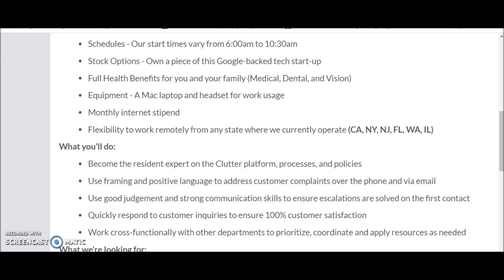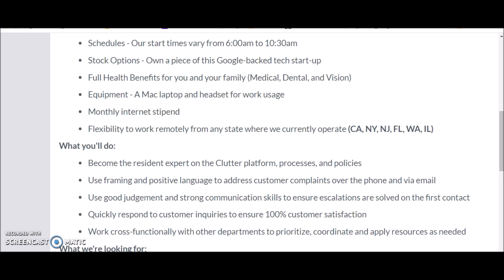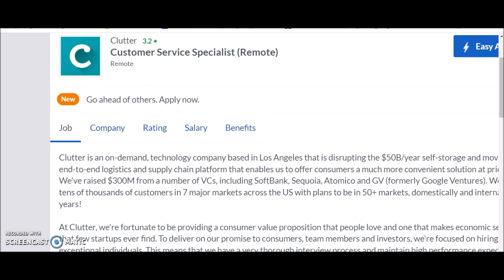*🔥JOB ALERT* $20 Hourly Work From Home Job I Free Internet Service & MAC Laptop!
New work from home job that provide you with free computer equipment and will reimburse you for internet service. Link to job below

Work from home jobs, remote jobs, good income, part time, full time jobs, freelance jobs, work from home jobs with high pay, work from home jobs now hiring, work from home jobs for beginners,  apply fast, apply asap, make money online, online jobs,